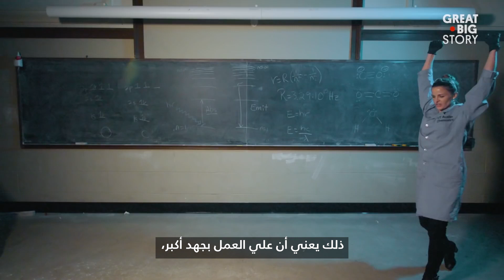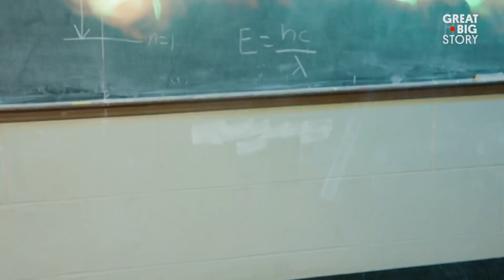عالمة كيميائية تحطّم الصورة النمطية لمظهر العالم الاعتيادي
في جامعة تكساس بأمريكا، تحطّم الدكتورة كيت بيبردوف الصور النمطية بينما تنفخ النار وتفجر مختلف الأشياء.